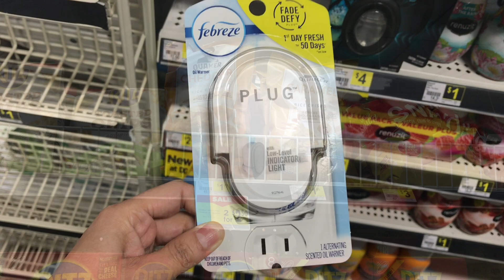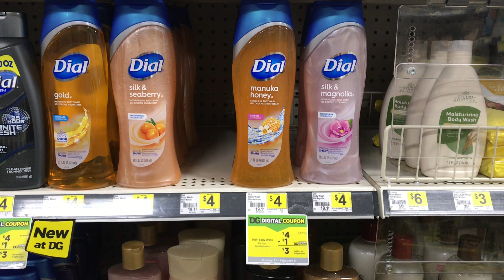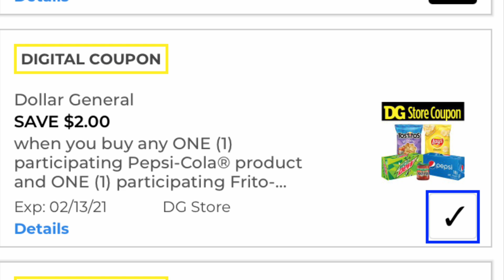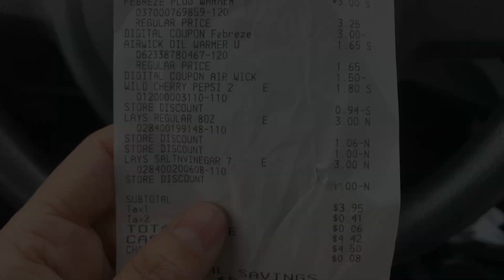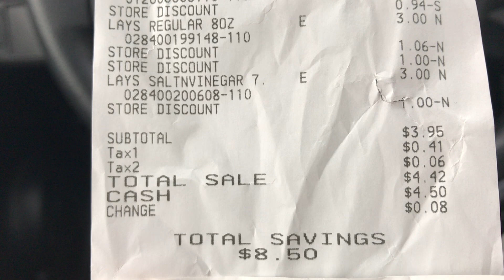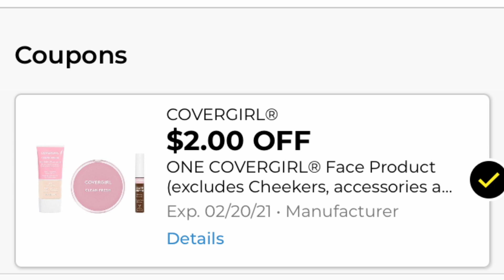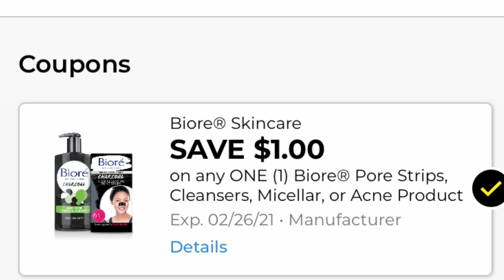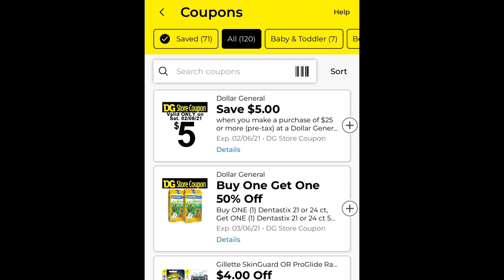Reto de $5.00 Dólares en Dollar General ||Solo CUPONES DIGITALES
•COMENTA
•COMPARTE

🔅Recibes 2,000 puntos extras
Fetch Reward Código de Referencia:
B4RDR

🔆¿Nuev@ en CVS ?
Inscríbete al CLUB de BELLEZA de CVS por cada $30.00 RECIBE $3.00 Extrabucks

🔆Disfruta de beneficios en cvs Recibe $10 Extrabucks mensuales

Código de referencia:
BEST554955